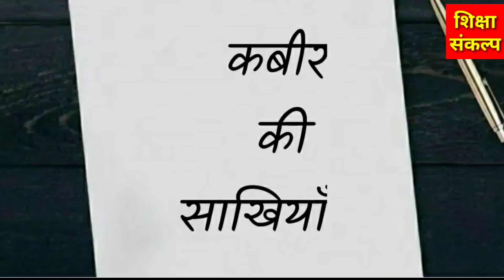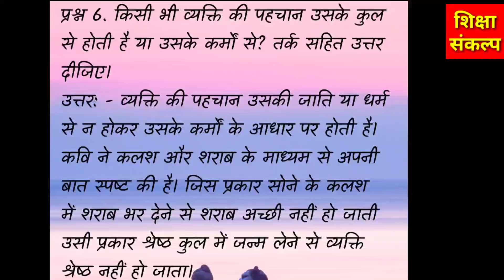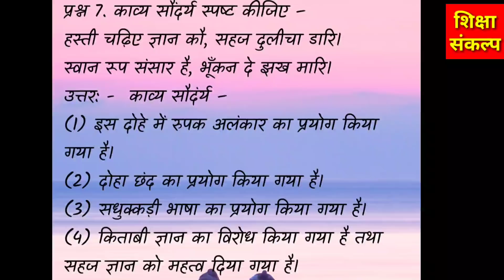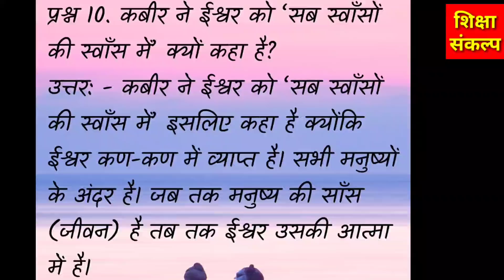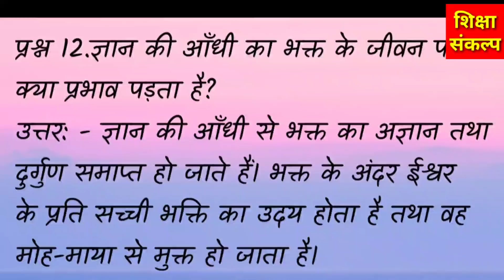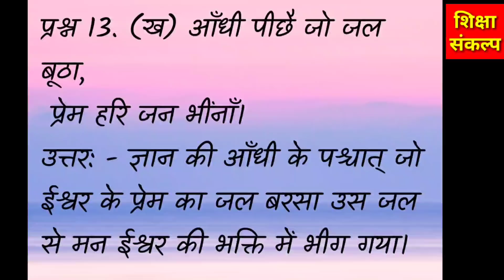कक्षा 9वीं क्षितिज, भाग-1(काव्य-खंड) कबीर की साखियाँ अभ्यास के प्रश्न-उत्तर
कक्षा 9वीं
क्षितिज, भाग-1(काव्य-खंड)
कबीर की साखियाँ
अभ्यास के प्रश्न-उत्तर